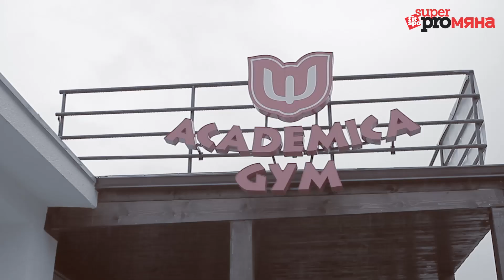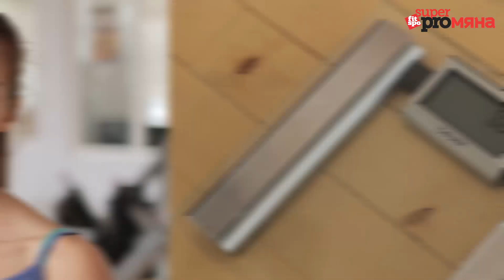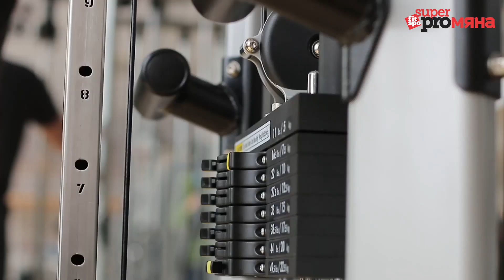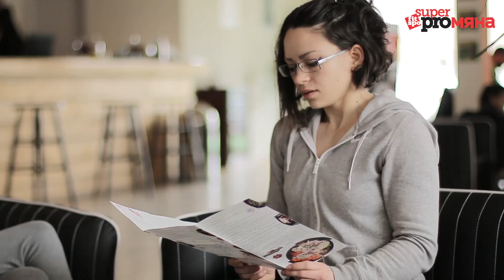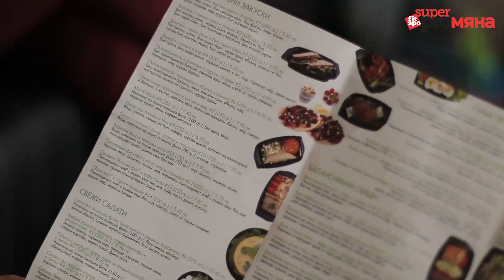Fit Spo Супер Промяна Епизод 6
Епизод 6 от Първото истинско фитнес реалити у нас е тук! В него ще видите докъде стигнаха участниците до седмица 10 от техния път към мечтаната трансформация, какви са техните настроения и очаквания за последните 3 ключови седмици, както и два много интересни госта!

"Fit Spo Супер промяна" е един проект на BodyConstructor и протеиновите барове Fit Spo!

Приятно гледане!